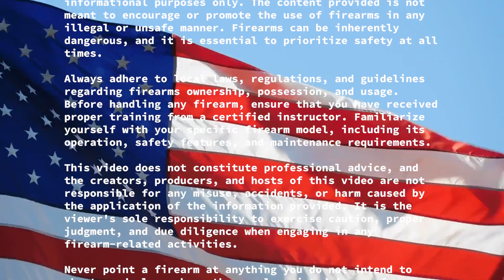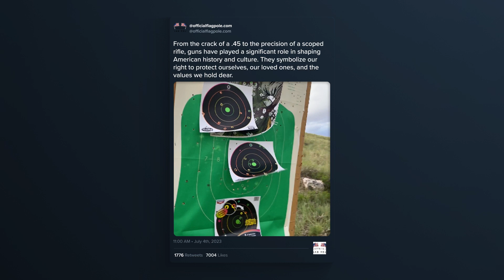Target Takedown Extravaganza: Epic Fun in Nature | Gary Miller Comedy | Vlogs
Welcome to Gary Miller's YouTube channel! In this exciting video, join comedian and firearm enthusiast Gary Miller as he explores the world of shooting and shares his expertise on firearm safety.

Safety is paramount when it comes to shooting, and Gary prioritizes it throughout this instructional video. From discussing proper handling techniques to emphasizing the importance of following safety protocols, he ensures that viewers have a thorough understanding of how to shoot responsibly.

But it wouldn't be a Gary Miller video without a touch of humor! As a comedian, Gary infuses his unique comedic style into the content, creating an entertaining and engaging experience for viewers. Get ready for a mix of informative insights and comedic moments that will leave you both informed and entertained.

Don't forget to visit Gary's website at garymillercomedy.com. There, you can explore more of his comedic work, stay updated on upcoming projects, and even catch a glimpse of behind-the-scenes moments from his adventures.

So, whether you're a seasoned shooter looking to brush up on safety practices or a beginner eager to learn the ropes, join Gary Miller on this exciting journey of shooting and firearm safety. Get ready to laugh, learn, and discover the world of shooting in a safe and enjoyable way.